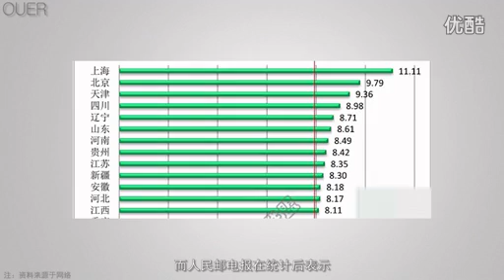「简单粗报」小米手环1S将搭载心率监测功能，升级版4英寸iphone明年发布，Vertu被中国—在线播放—优酷网，视频高清在线观看